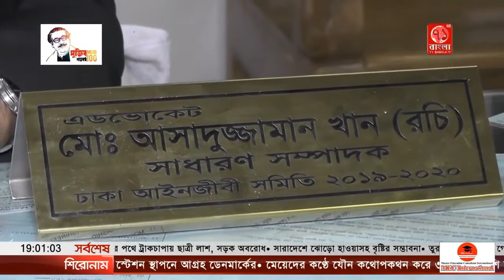আগামী ১৭ মার্চ জাতির জনকের জন্ম শতবার্ষিকী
মুজিব বর্ষকে কে ক্রেন্দ করে বাঙলী জাতি  অধীর আগ্রাহে দিনক্ষণ গুনছে।
উক্ত বিষয় নিয়ে  আমাদের ৭১ বাংলা টিভির মুখোমুখি হন। ঢাকা আইনজীবী সমিতির সভাপতি গাজী মোঃ শাহ-আলম এবং সাধারণ সম্পাদক মোঃ আসাদুজ্জামান খান।